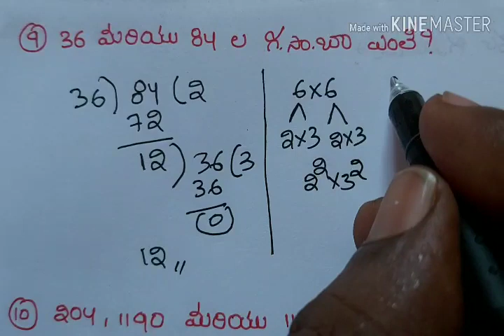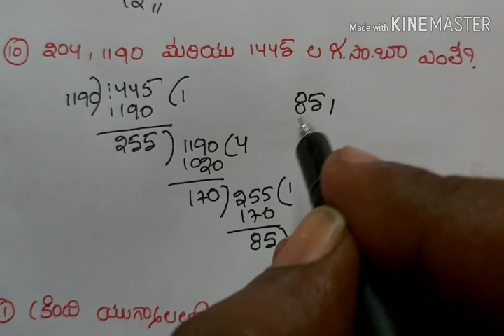LCM AND HCF PART3(si/కానిస్టేబుల్ /vro/vra/bank/గ్రూప్స్... etc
lcm and hcf in telugu, lcm and hcf basic concept in telugu, lcm and hcf tricks in telugu, aptitude tricks in telugu, arithmetic for competitive exams in telugu, maths videos in telugu, quantiative aptitude videos in telugu, maths shortcuts in telugu, aptitude shortcuts in telugu ', arithmetic shortcuts in telugu, bank exams, rrb group d, alp, post man, postal mts, ssc, groups, constable